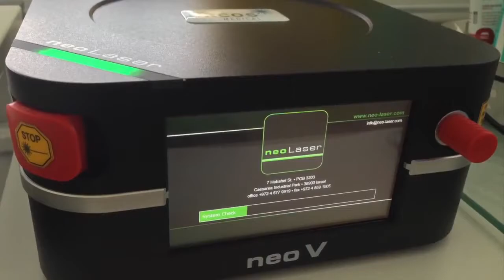NeoLaser Zurich Nail Fungus Movie